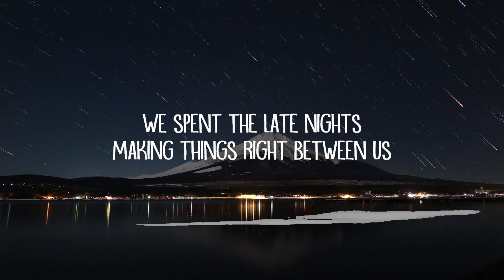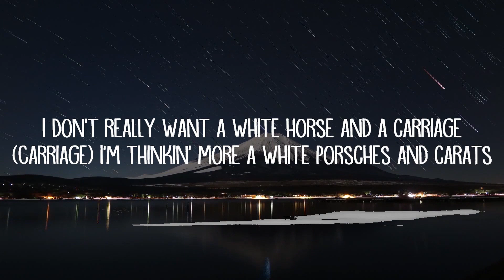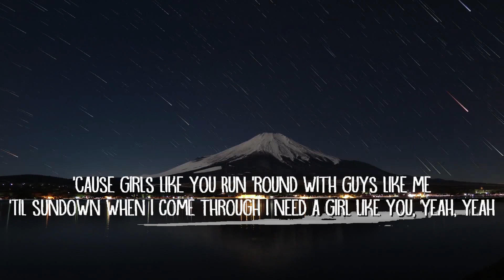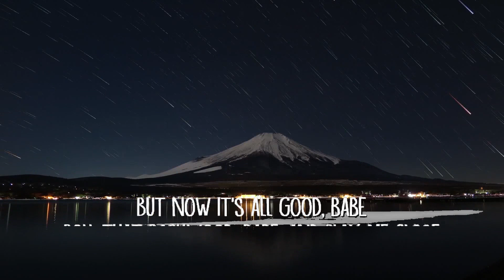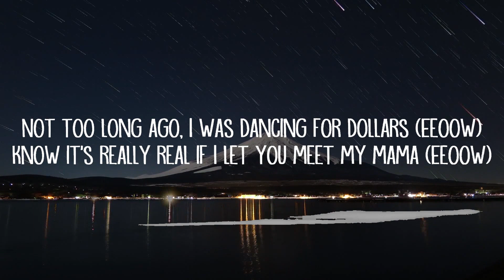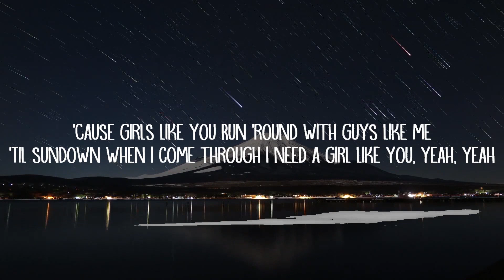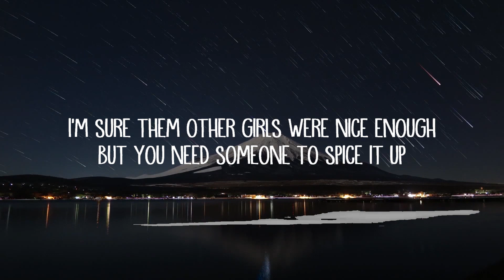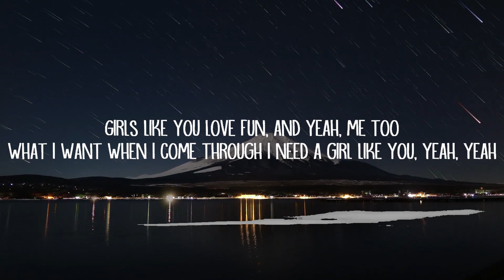Maroon 5 - Girls Like You (Lyrics) ft. Cardi B | Box Bliss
And now it's all good, babe

I need a girl like yo